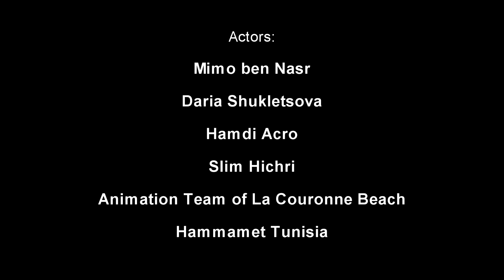Tears Of Dragon - ( le désire d'orient )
Idea & Realization : Mimo Ben Nasr
Actors : Mimo Ben Nasr - Darya Shukletsova - Hamdi Accro - Slim Hichri - Ahmed Ayari - Alaa Garincha - And all Animation Team Of La couronne Beach hammamet Tunisia

It was a love story between one person was put on prison and a beautiful girl . But the king of country was jealous about this relation and he tries to destroy their love . However in the end he lost his life ...